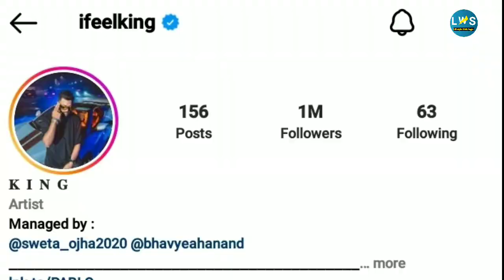king hustle 2.0 Lifestyle 2022 Biography | Arpanking arpan kumar Lifestyle | King Rocco Lifestyle